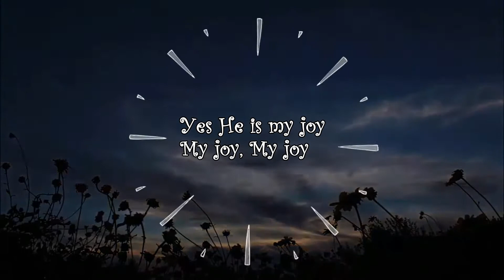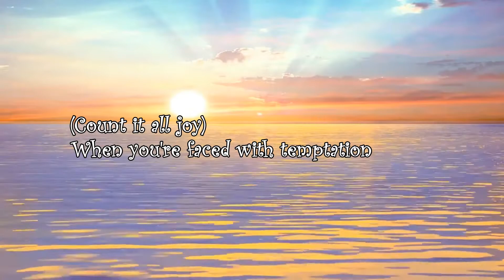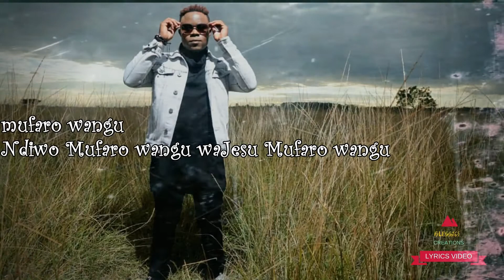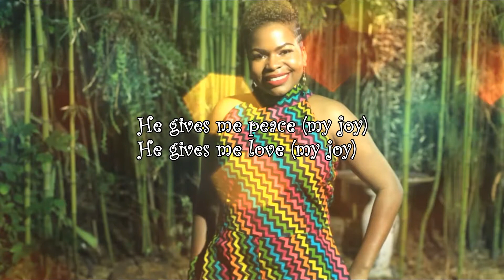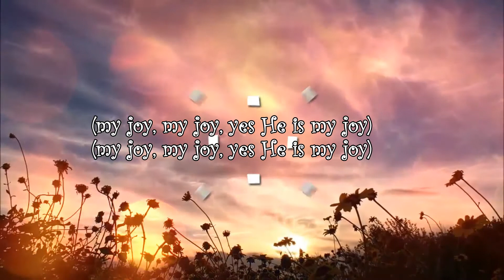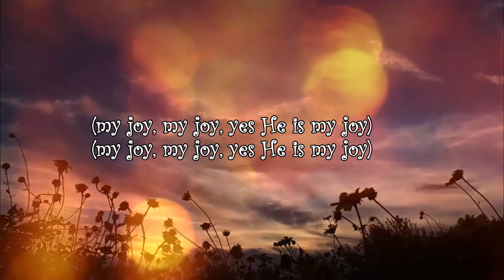Tsitsi - Mufaro Wangu lyric video